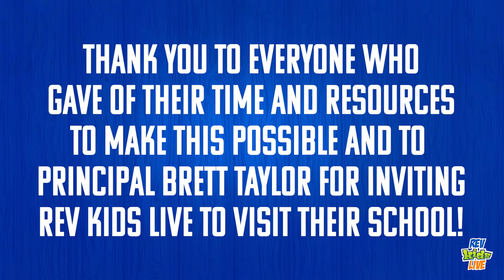Renaissance Charter School - AFC Show Recap